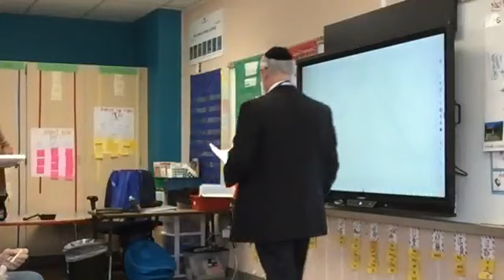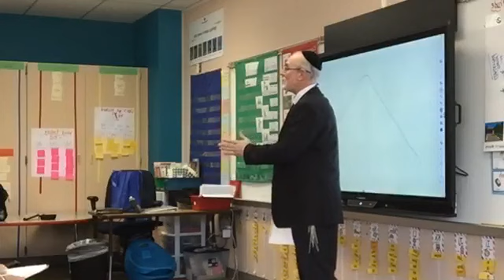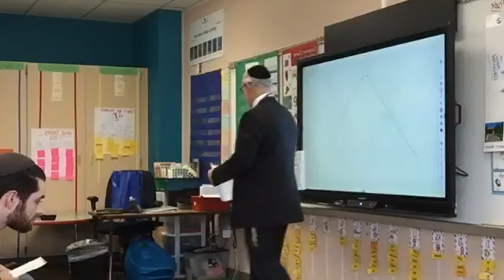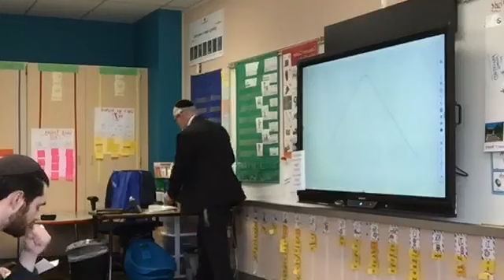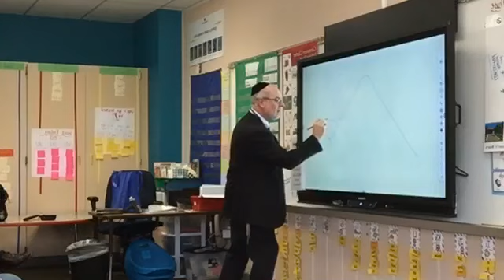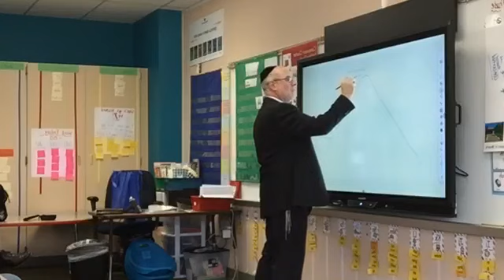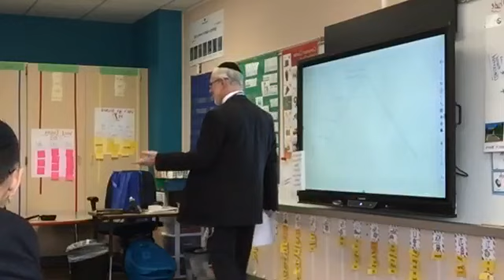The Kabbalah of the Siddur -Yom Limmud with Rabbi Yaakov Cohen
Recorded on February 16, 2020, at TORCH Centre in Houston, Texas